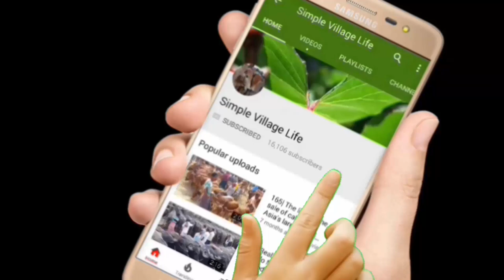749| অস্ট্রেলিয়ান গাভি| কম দামে উন্নত জাতের অস্ট্রেলিয়ান গাভি কিনুন|Dairy cow market price 2019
অস্ট্রেলিয়ান গাভি| কম দামে উন্নত জাতের অস্ট্রেলিয়ান গাভি কিনুন|Dairy cow market price 2019